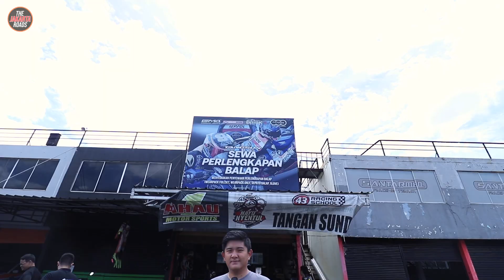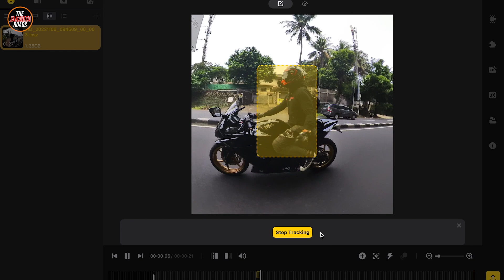JANGAN BELI CAMERA 360 ‼️ Sebelum Nonton Video Ini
Mainan baru! Hehehe, menurut gw kamera baru yang sangat asik dari Insta 360 family. Sedikit ala-ala reviewer gadget ya kali ini, semoga bisa membantu kalian yang bingung memilih mau beli camera 360 apa, enjoy!

Camera : Canon EOS 80D + Canon EOS M50 + Insta360 ONE X3